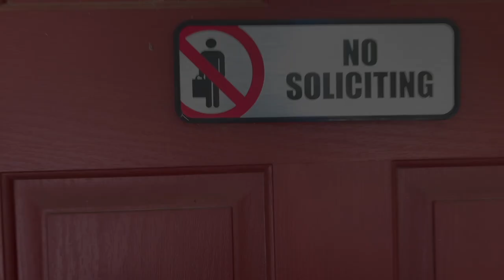Home For Sale: Yuba City, California | 4Br | 2Ba | 1832 sqft | $455,500 (10K Price Drop)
The newly painted property located at 2836 Eureka drive, is just walking distance from Shanghai Bend Park at the south end of Yuba City. The property is a cozy, well-kept 4br 2ba 1800 sqft. single story, situated on a 6500 sq ft. lot - which includes a beautiful covered patio and a 2-car garage.

If you are contemplating any relocation or find you need help with either buying or selling property in this market – I’d love to help.

 Michon Small is a Local residential Real Estate agent serving Yuba City and the greater Sacramento area. He would love to provide the opportunity to show the honesty, good communication and quality service you deserve.

Michon Small | Real Estate Sales